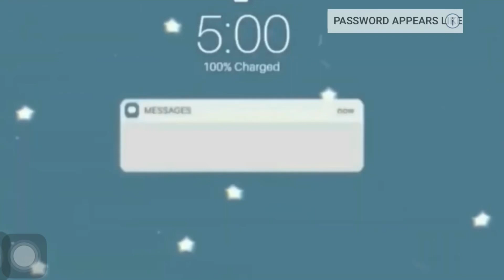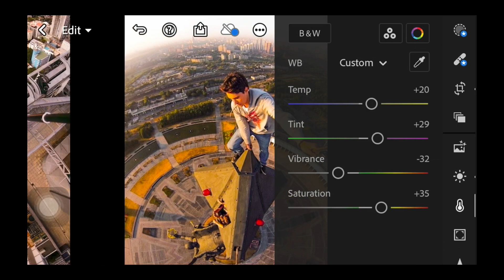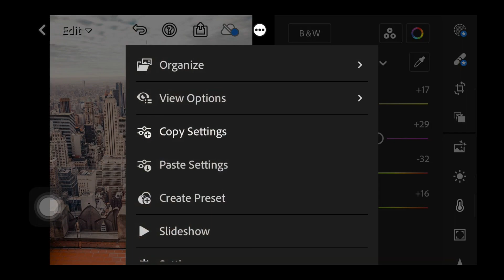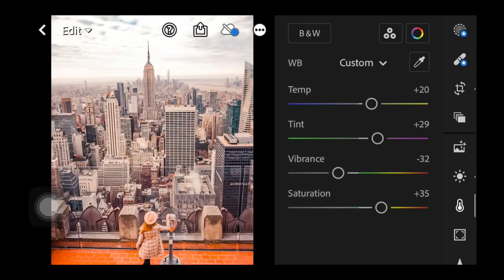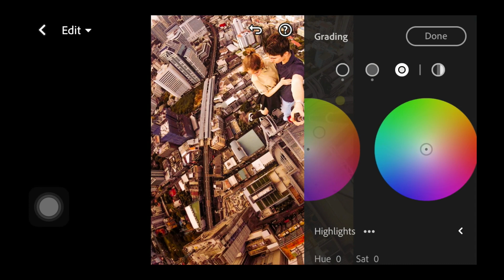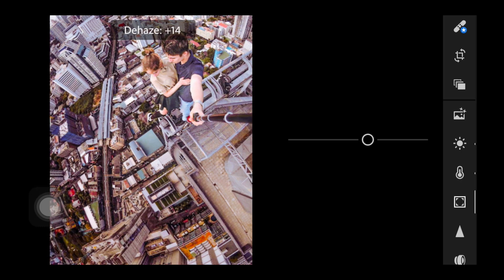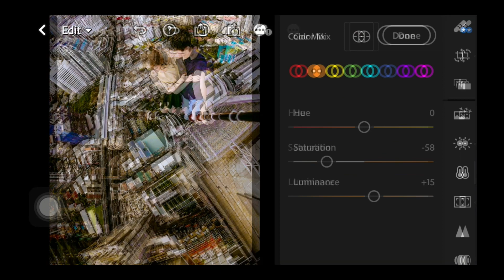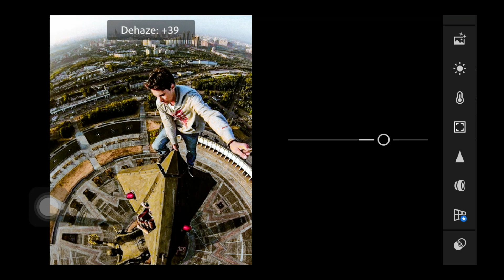Cinematic City Scape Photography Lightroom Preset | Free Dng Preset | Lightroom Mobile Tutorial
In this video I will show you on how to edit Cinematic City Scape Photography Preset Using Lightroom App.

Thank you for your overwhelming support everyone .
Send hugs out there💕 Please stay at home and keep safe!

If you seems this video is awesome then just hit the thumbs up button.

1. Watch this video in your YouTube app only to get the password.
2. Don’t skip or forward.
3. DNG is protected by password.
4. Password is in the video (it will pop up on the upper right corner of your screen).

Ex.
1. password : 34**
2. Password : **12
Password: 3412

Apps Used:
Lightroom Mobile App
Picsart
Inshot
Canva.com

Keywords/ Tag:
cinematic vintage
Night Street
fantasy preset
Moody Portrait
calm presets
caramel presets
purity white tone
black tone
golden aesthetic
minimal kodak
Dramatic Preset
pastel pink
Faded Preset
Deluxe Vintage
Aesthetic White
Pinkish Preset
Sunny Vintage
Dark Tone
Soft Pastel
Caffee Blend
Moody Fall
Aqua Orange
Retro Glow
Madness Preset
Travel Wander preset
Espresso preset
Travel Wander Preset
Moody Dark Tone
Aesthetic Glow
Pastel Preset
South Korea
Fossil effects
Marikit Effects
Kodak pro
Aesthetic Peach
Blogger Effects
Cinematic effects
Anime Presets
tunar effects
rugel tutorial